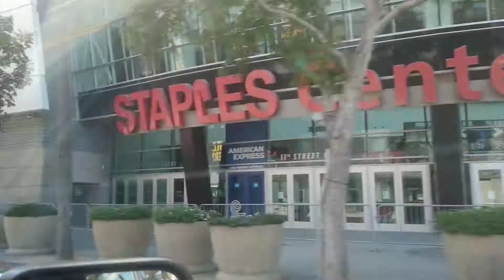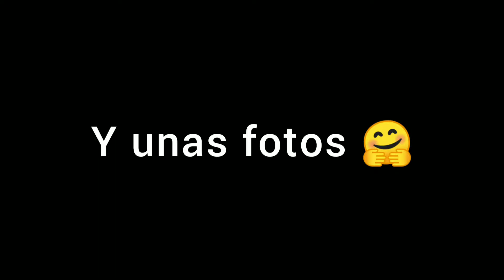Los Angeles, Ca (parte1 de 2)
Un poco de los atractivos que posee esta linda ciudad.